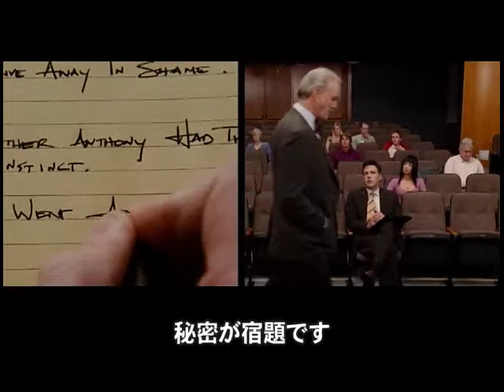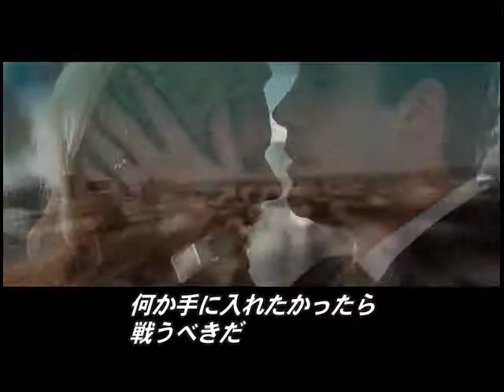『男と女の大人可愛い恋愛法則』予告編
映画『男と女の大人可愛い恋愛法則』は、ビデックスJPで配信中！

～ビデックスJPより～
完璧な人生が崩れた時。それは、初めて、人生で大切なものを見出す時。厳しい現代社会を生きる私たちに、元気と勇気をくれる映画です！

一番大切な人は、誰ですか？

【あらすじ】
日記第一日目、ジャックは自己紹介から書き始める・・・。タレントエージェントとして華やかな人生を歩む彼は、近頃何が幸せなのか分からなくなっていた。見失った何かを見つけようと、日記クラスの受講を始めたのだった。そんなある日、ジャックは妻ニーナから衝撃の告白を受けてしまう。なんと彼女はジャックの重要な顧客と浮気をしていたのだった！

【解説】
「ザ・タウン」「アルゴ」等で俳優業だけでなく監督、脚本家としても注目を集めているベン・アフレックが贈るロマンティック・コメディ！その他「ファム・ファタール」のレベッカ・ローミン、「地球が静止する日」ジョン・クリーズなど豪華キャスト共演！一人の男性が困難を乗り越えながら人生の意味を見出していくハートフルストーリー！

【キャスト】
ベン・アフレック
レベッカ・ローミン
ジョン・クリーズ
マイク・バインダー
ジーナ・ガーション
バイ・リン
アダム・ゴールドバーグ

【スタッフ】
監督:マイク・バインダー
製作:ジャック・バインダー
製作:マイケル・ロテンバーグ
製作:サミー・リー
脚本:マイク・バインダー
編集:ロジャー・ナイガード

(C)2005 Media 8 Distribution V